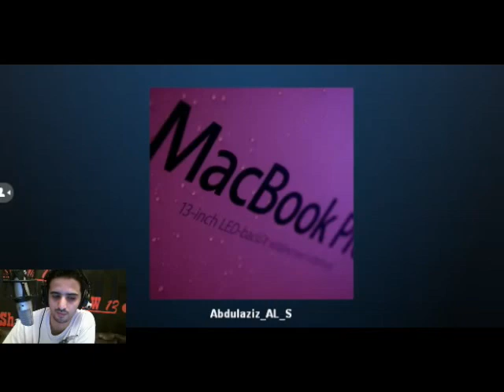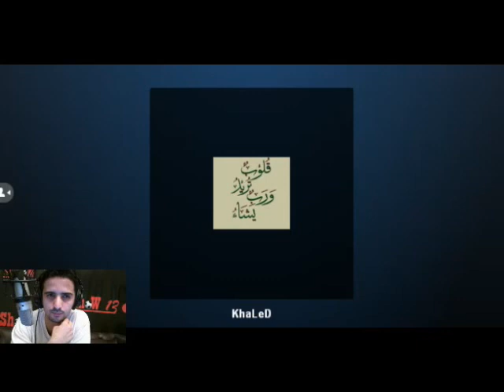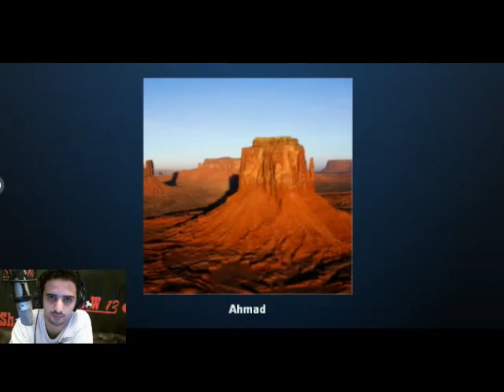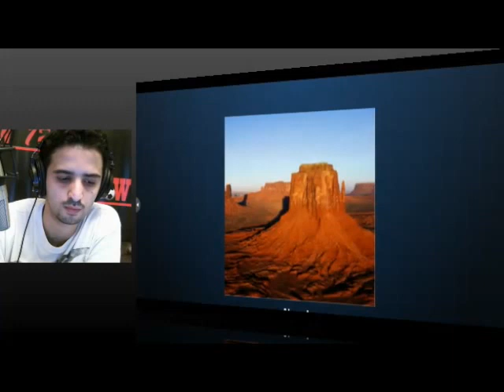شو١٣ - برنامج شو الووو - الجولة ٢٠ من دوري زين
شو13 - برنامج شو الووو - الحديث عن الجولة ٢٠ من دوري زين السعودي 2012 - فكرة البرنامج استقبال اتصالات الجماهير عن كل قضية أو مباراة والتعبير عن الرأي مباشرة.